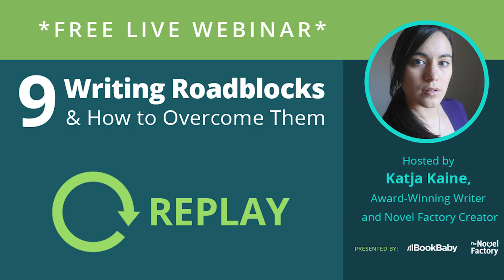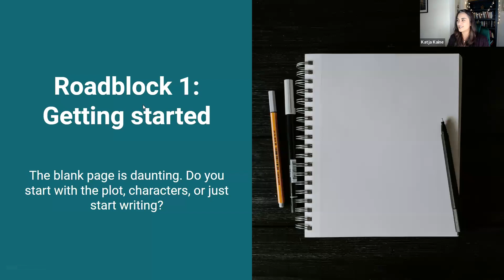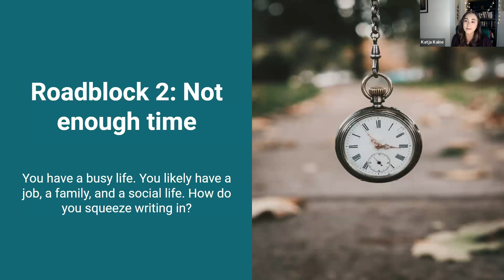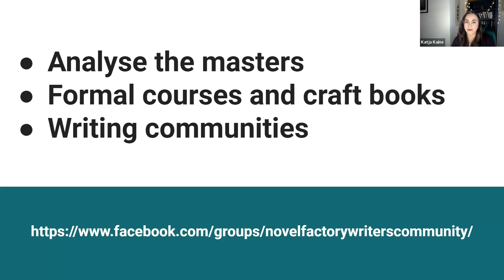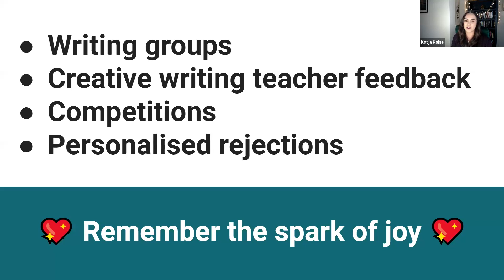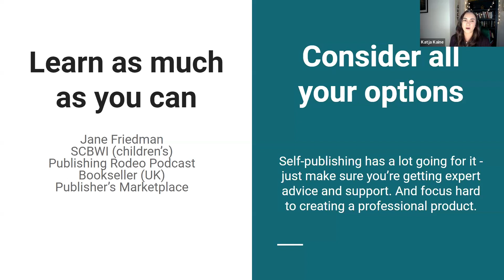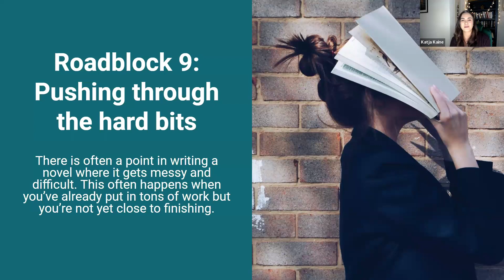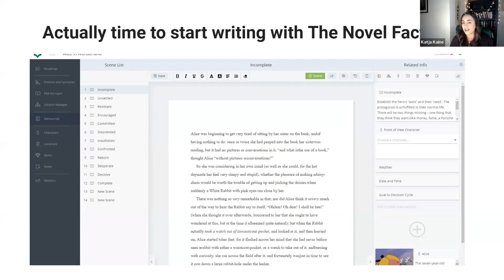9 Writing Roadblocks & How to Overcome Them | Webinar Replay - by BookBaby & The Novel Factory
Let’s face it: Creating a book is hard.

It’s so easy to keep second-guessing yourself. Should I put this part in? Is that part good enough? Should I add more action? Do I have too much action?

With every decision, you have to worry about whether people are going to like your story, and whether it’s “good enough” to be a captivating book. This leads to procrastination and a ton of other roadblocks.

Feeling stuck? Don’t worry. Almost all of us hit snags on the way to a great book.

The good news is, there are ways around these roadblocks. That’s why we’ve invited Katja Kaine from The Novel Factory to give a webinar on how to get around them.

During the webinar, you’ll learn:
• How to fix the #1 mistake most writers make that keeps them telling themselves “I don’t have time to write”
• How bestselling writers beat writer’s block and stay inspired to create amazing stories
• How to come up with good ideas (even when you’re feeling completely stuck)
• The easiest ways to beat discouragement, stop procrastinating, and be more productive
• The little-known secret to writing an incredible “middle” of your book (instead of burning out halfway through)

By the end, you’ll understand a recipe that has helped everyday people (just like you) crank out books that win awards and make bestseller lists. And, you’ll be brimming with powerful ideas for your book.

"9 Writing Roadblocks & How to Overcome Them" originally aired on Thursday, June 6, 2024, and is now presented to you in its entirety.